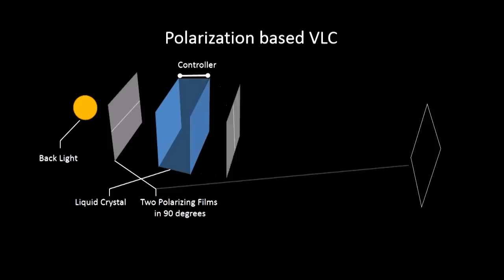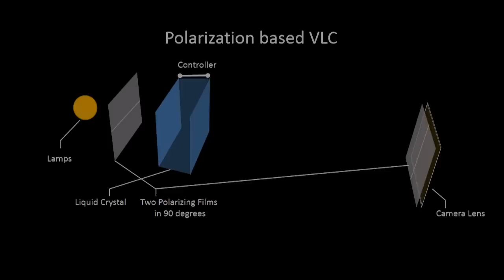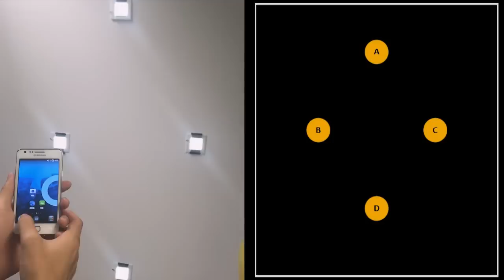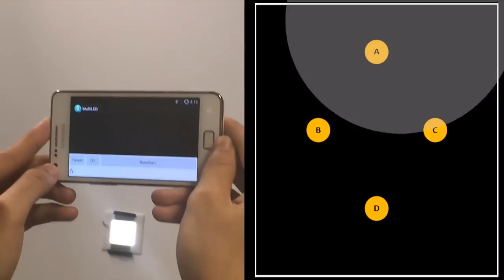Video: Lightweight Visible Light Communication for Indoor Positioning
Mobisys 2015